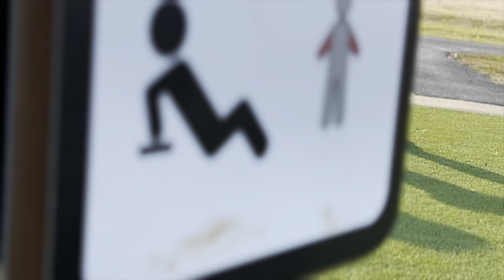Hide and Seek🙈🫣